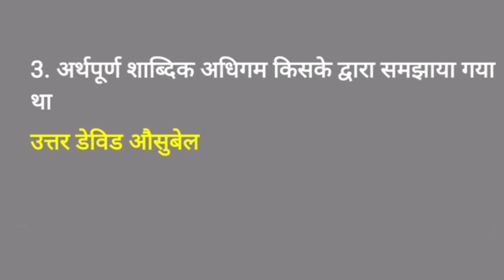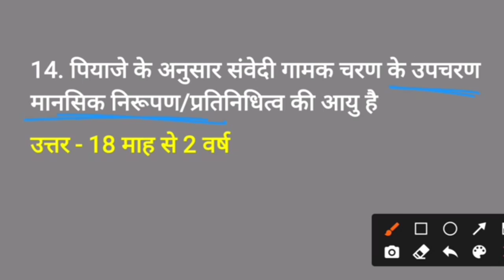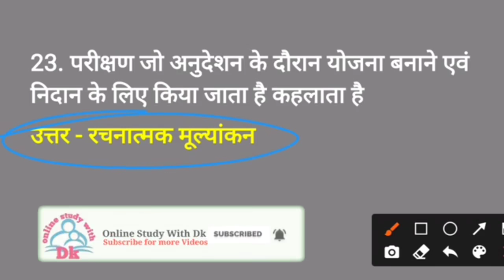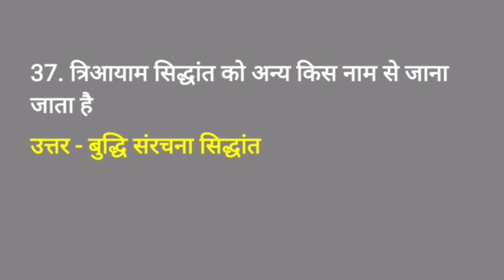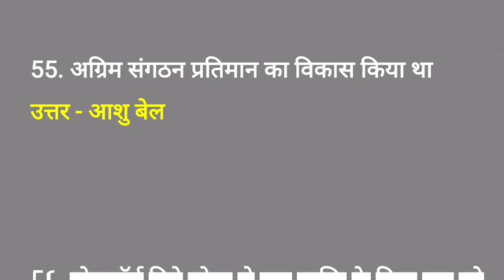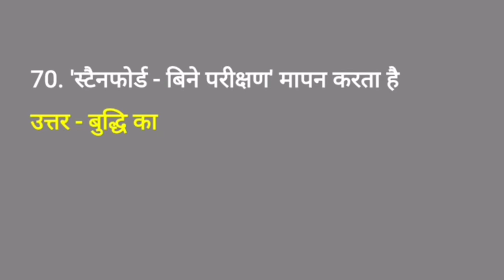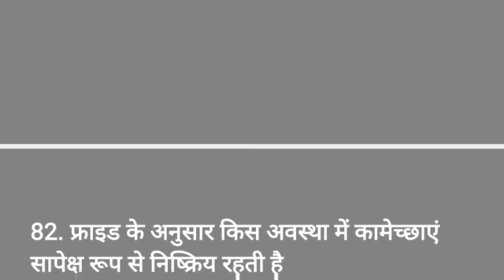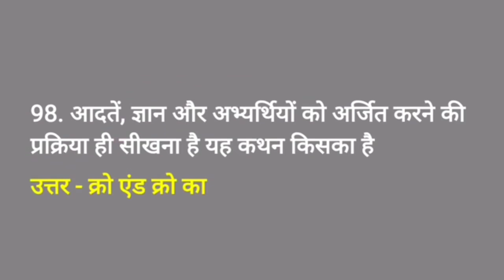शिक्षा मनोविज्ञान के 100 प्रश्न || Education Psychology || Online Study with Dk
Hello FRIENDS

6. CTET EXAM मे हिंदी भाषा एवं शिक्षाशास्त्र के विगत 6 वर्षों में पूछे गए प्रश्नों की सीरीज

10. बाल विकास एवं शिक्षा शास्त्र के SAMVIDHA, CTET & Any TET के सिलेबस के आधार पर प्रश्न

t

 keep supporting
keep smiling

Everywhere.